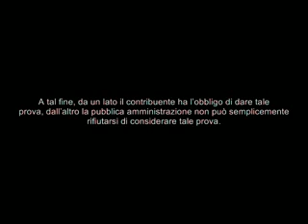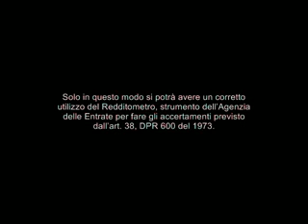Redditometro -- Si deve considerare se tenore di vita deriva da ricchezza accumulata nel tempo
Cassazione civile , sez. tributaria, sentenza 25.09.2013 n° 21994